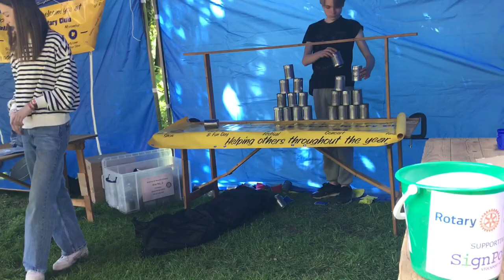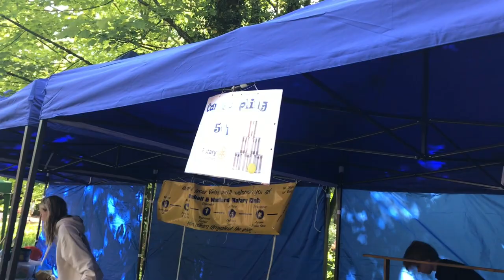Duck Race Bramhall park#bramhall Manchester 2023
For more fantastic recipes, check out SKP's Kitchen Corner.